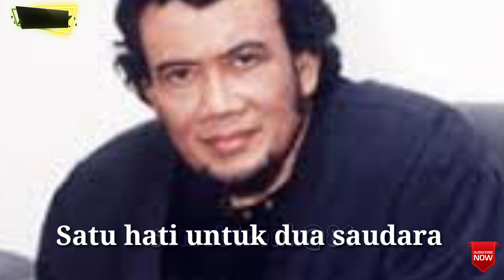CINTA SEGITIGA. RHOMA IRAMA ( lirik )